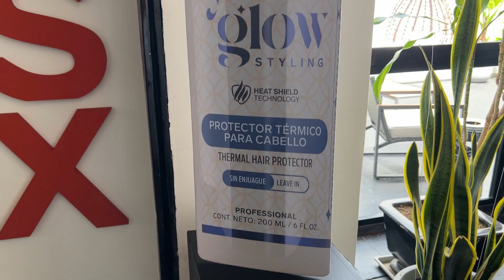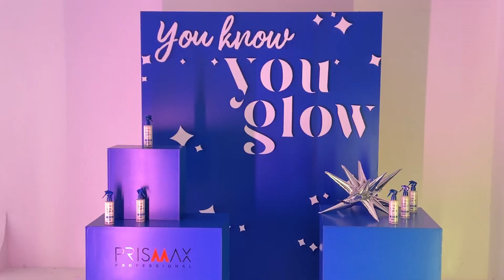VLOG! MI PRIMER EVENTO, me acompañan en todo!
Buenas como están? Bienvenidos a mi canal!

Este es un video distinto, les voy a mostrar mi experiencia con mi primer evento presencial!

QUIERO AGRADECERLES A TODOS POR EL AMOR QUE ME DAN! ME DAN GANAS DE SEGUIR AUN QUE A VECES CON LAS RESPONSABILIDADES DE DIA A DIA SEA DIFICIL

LOS AMO!